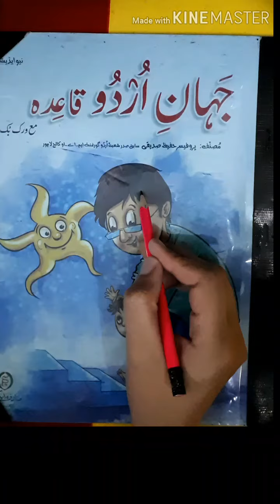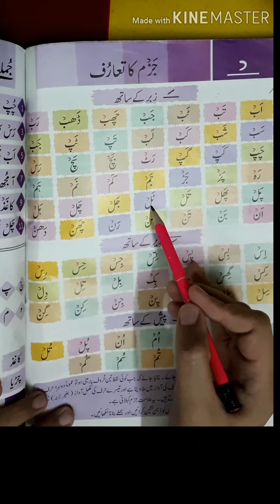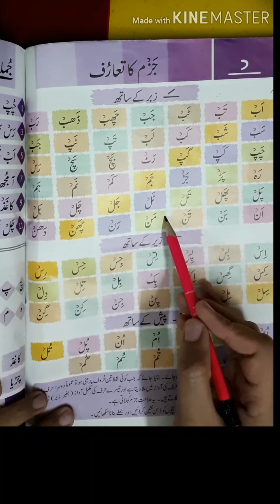جہان اردو صفحہ نمبر 26 لائن نمبر 5 اور 6